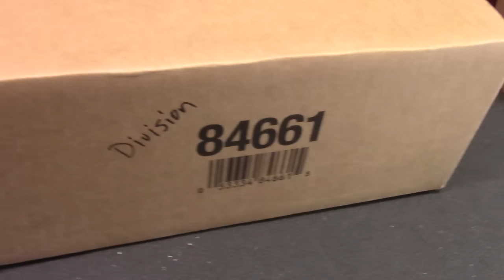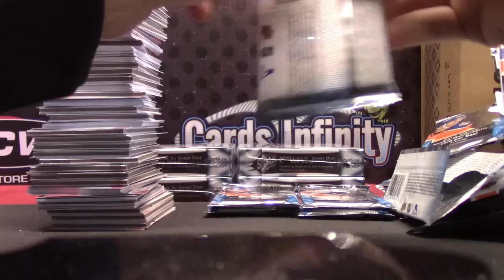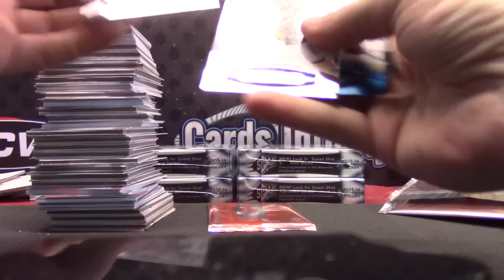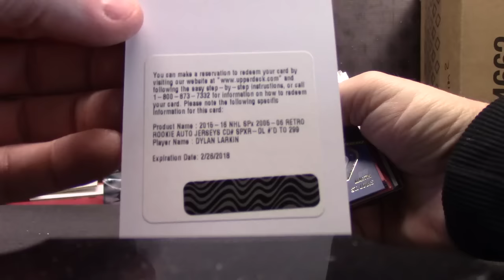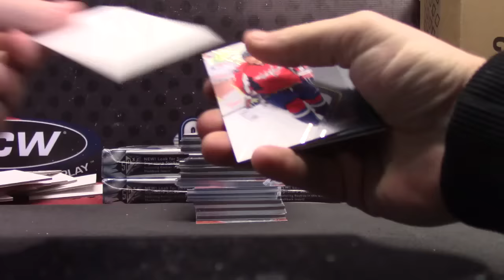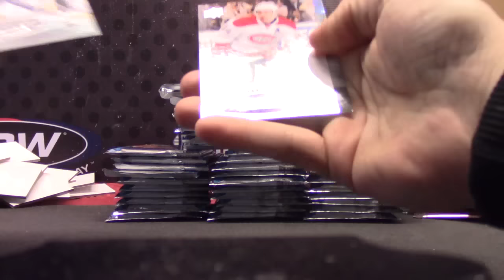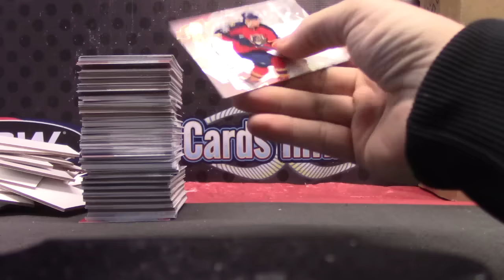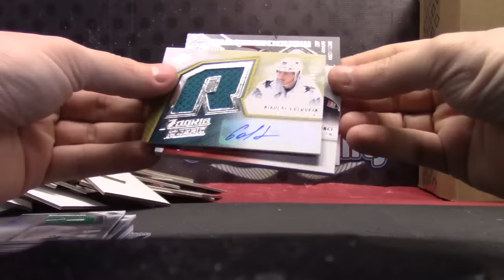2015/16 Upper Deck Spx Hockey 8 Box Case Division GB # 1 ONE